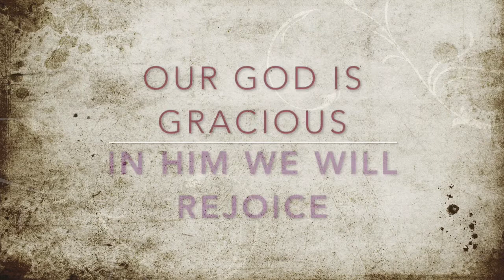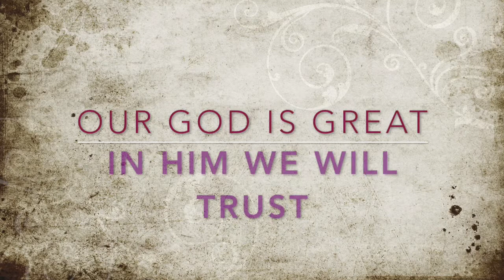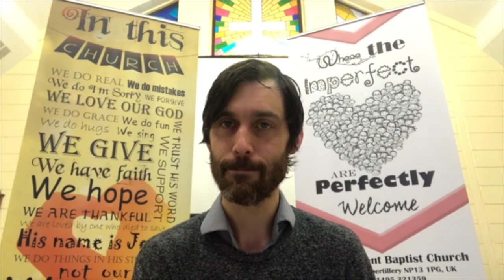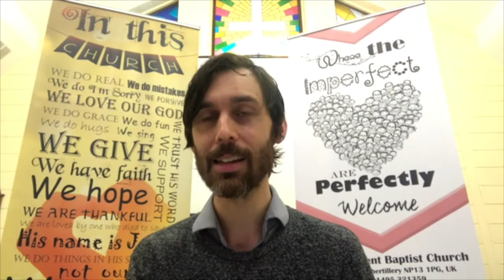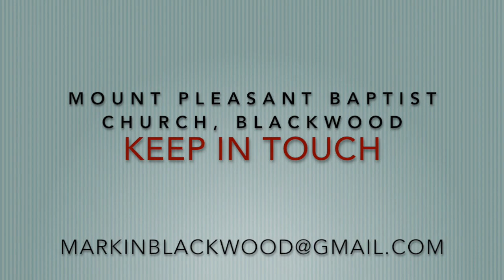Sunday Message on 21st June 2020 : Mount Pleasant (Blackwood)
Mount Pleasant (Blackwood) : Sunday Message : 21st June 2020.